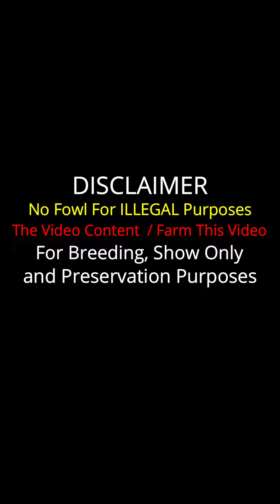QUALITY Beautiful Best Hennie Savala Farms - Modesto California